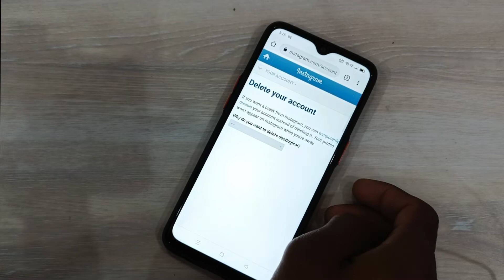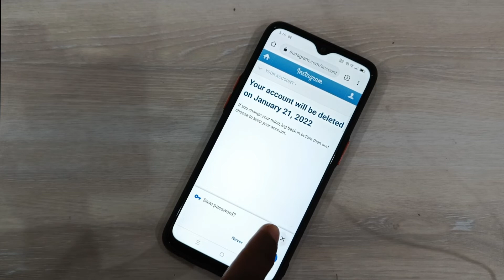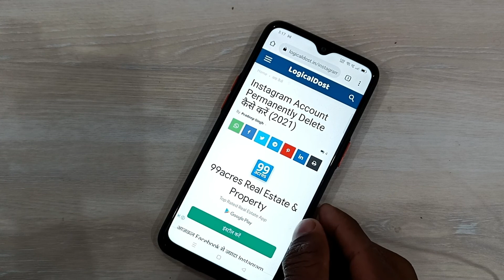How to Delete Instagram Account Permanently; इंस्टाग्राम अकाउंट हमेशा के लिए लिए डिलीट कैसे करें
How to delete Instagram account permanently; in this video you will know about the right process of deleting Instagram Account.
You can't delete Instagram account within it's mobile app because there is no option for it, you have to login your IG account in a browser

Steps to delete Instagram account:-
1. Click to the above link or go there with the help of Google search
2. Login with your username and password
3. select the reason why you want to delete the Instagram account
4. Enter your password again
5. Click on Delete Account

Your Instagram Account will be deleted with in 30 days permanently; the simple meaning is you can reactive in with in 30 days but after this time pried your IG account will be deleted permanently.

Also you can read this blog post to know more about deleting Instagram Account in Hindi, also it will be support for me if you visit this page

Hindi:-
इंस्टाग्राम अकाउंट को स्थायी रूप से कैसे हटाएं; इस वीडियो में आप इंस्टाग्राम अकाउंट को डिलीट करने की सही प्रक्रिया के बारे में जानेंगे।
आप इसके मोबाइल ऐप के भीतर इंस्टाग्राम अकाउंट को डिलीट नहीं कर सकते क्योंकि इसके लिए कोई विकल्प नहीं है, आपको एक ब्राउज़र में अपना आईजी अकाउंट लॉग इन करना होगा

इंस्टाग्राम अकाउंट डिलीट करने के लिए इस लिंक को फॉलो करें

इंस्टाग्राम अकाउंट डिलीट करने के स्टेप्स:-
1. ऊपर दिए गए लिंक पर क्लिक करें या गूगल सर्च की मदद से वहां जाएं
2. अपने उपयोगकर्ता नाम और पासवर्ड के साथ लॉगिन करें
3. कारण चुनें कि आप Instagram खाते को क्यों हटाना चाहते हैं
4. अपना पासवर्ड फिर से दर्ज करें
5. Delete Account . पर क्लिक करें

आपका Instagram खाता 30 दिनों में स्थायी रूप से हटा दिया जाएगा; इसका सीधा सा मतलब है कि आप 30 दिनों के भीतर रिएक्टिव हो सकते हैं लेकिन इस समय के बाद आपका IG खाता स्थायी रूप से हटा दिया जाएगा।

साथ ही आप इस ब्लॉग पोस्ट को हिंदी में इंस्टाग्राम अकाउंट डिलीट करने के बारे में अधिक जानने के लिए पढ़ सकते हैं, अगर आप इस पेज पर जाते हैं तो यह मेरे लिए भी सहायक होगा।